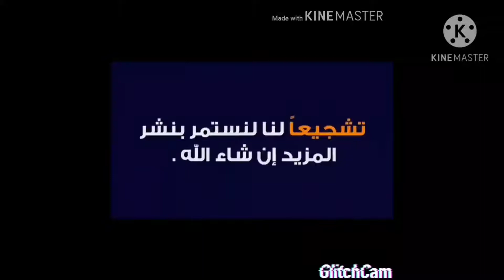ما هي الطفرات المتنحيه وشرحها في عصافير البادجي الاسترالي | وما تصنيفاتها | وكيفيه انتاجها💥🙏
شرح مفصل عن الطفرات المتنحيه وكل تصنفاتها وكيفيه انتاجها